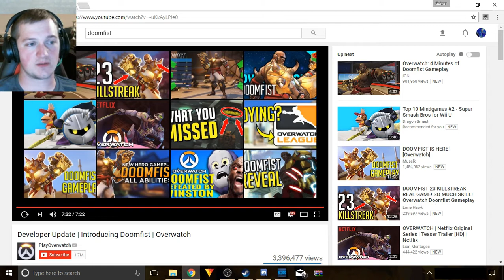Reaction: Doomfist | Overwatch